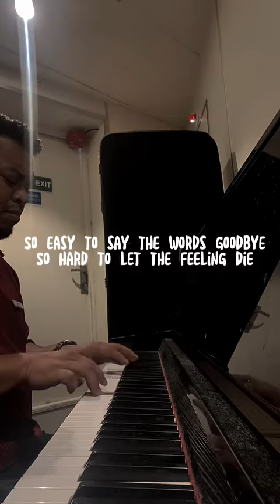STARTING OVER AGAIN (instrumental)